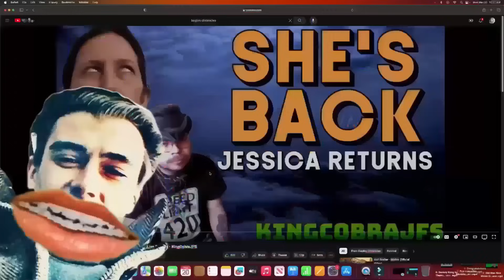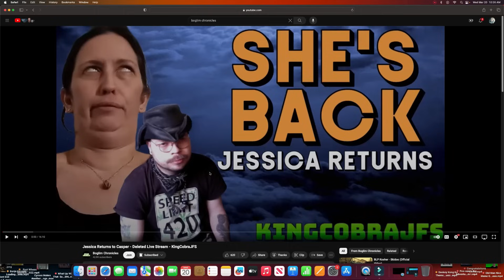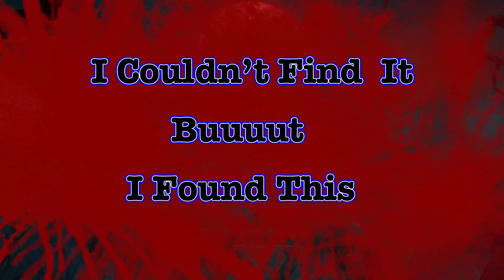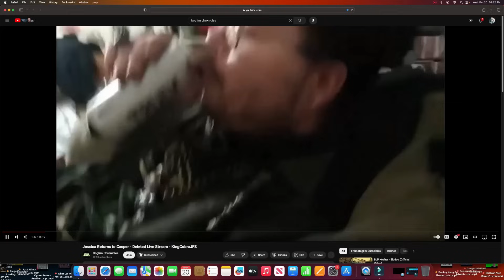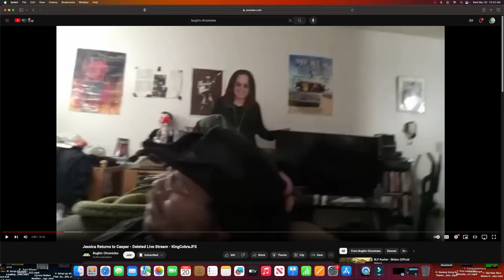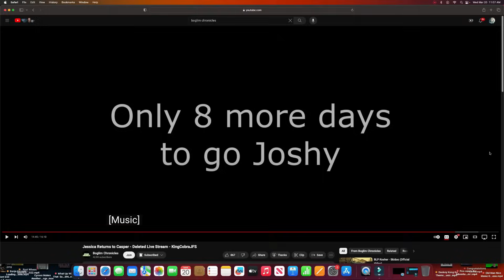JESSICA IS BACK With KingCobraJFS For Another Hectic 8 Days | Day 01 (03 20 24) | Trigger-Warnings